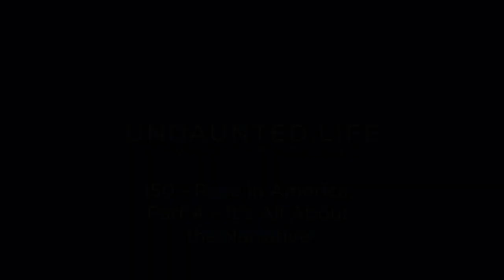150 - Race in America, Part 4 - It's All About the Narrative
In this episode, we make a surprise return to the Race in America series by breaking down the situation in Kenosha, Wisconsin after the death of Jacob Blake at the hands of a white police officer. Everything is canceled. Everyone is stupid. Let’s get into it…

Intro/outro music:
Artist: August Burns Red
Track: Defender
Album: Guardians